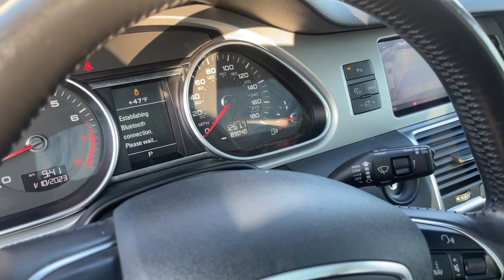2014 Audi Q7 Milwaukee, WI, Kenosha, WI, Northbrook, Schaumburg, Arlington Heights, IL ED019135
Black  2014 Audi Q7 3.0T Premium Plus Quattro MSRP $55,595 available in Chicago, Illinois at Lux Cars Chicago. Servicing the Milwaukee, WI, Kenosha, WI, Northbrook, Schaumburg, Arlington Heights, IL area.
2014 Audi Q7 3.0T Premium Plus Quattro MSRP $55,595 - Stock#: ED019135

SUPER CLEAN 2014 AUDI Q7 3.0T PREMIUM PLUS QUATTRO AWD SUV! FINISHED IN ORCA BLACK METALLIC OVER BLACK LEATHER INTERIOR! PREMIUM PLUS PACKAGE! COLD WEATHER PACKAGE! AUDI SIDE ASSIST! NAVIGATION SYSTEM! REAR VIEW BACK UP CAMERA! BOSE SURROUND SOUND SYSTEM! SATELLITE RADIO! HD RADIO! FRONT AND REAR ACOUSTIC PARKING SENSORS! AUDI ADVANCED KEY! AUTO DIMMING POWER FOLDING MIRRORS! HEATED 4 SPOKE STEERING WHEEL! HEATED FRONT AND REAR SEATS! PANORAMIC MOONROOF! THIRD ROW SEATING! POWER TRUNK! 18 INCH WHEELS! NO STORIES! CARFAX CERTIFIED! READY FOR THE ROAD! We have one of the strongest finance departments in the region to assist you in getting your dream car today! We offer a full spectrum of the finest extended warranties on the market today! We have our own 3~bay ASE certified and AAA approved service facility to help our clients service and maintain their vehicles. We want you to not just drive away happy, but stay happy with your car as long as you own it!
Radio w/Seek-Scan, Clock, Speed Compensated Volume Control, Aux Audio Input Jack, Steering Wheel Controls, Radio Data System and External Memory Control,Window Grid Diversity Antenna,Bluetooth Wireless Phone Connectivity,Audio Theft Deterrent,Body-Colored Rear Bumper,Roof Rack Rails Only,Galvanized Steel/Aluminum Panels,LED Brakelights,3-Panel Panorama Sunroof -inc: electrical main sunshade and manual rear sunshade, First panel retracts/tilts; third panel tilts, controls in overhead console front and rear and pinch protection,Wheels: 8.0J x 18 6-Arm-Design,Steel Spare Wheel,Body-Colored Door Handles,Power Liftgate Rear Cargo Access,Tailgate/Rear Door Lock Included w/Power Door Locks,Auto On/Off Projector Beam High Intensity Low/High Beam Daytime Running Auto-Leveling Headlamps w/Delay-Off,Perimeter/Approach Lights,Body-Colored Front Bumper,Deep Tinted Glass,Tire Mobility Kit,Aluminum Side Windows Trim and Black Front Windshield Trim,Chrome Grille,Tires: P255/55R18 AS,Lip Spoiler,Clearcoat Paint,Fixed Rear Window w/Fixed Interval Wiper and Defroster,Front And Rear Fog Lamps,Wheels w/Silver Accents,Colored Bodyside Cladding,Rain Detecting Variable Intermittent Wipers w/Heated Jets,Compact Spare Tire Mounted Inside Under Cargo,Body-Colored Power Heated Side Mirrors w/Turn Signal Indicator,Full Floor Console w/Covered Storage, Mini Overhead Console w/Storage and 5 12V DC Power Outlets,Leather Seating Surfaces,2 Seatback Storage Pockets,Systems Monitor,6-Step Heated Front Bucket Seats -inc: 12-way power front seats including 4-way power lumbar adjustment and adjustable head restraints,Passenger Seat,Compass,Valet Function,Fixed 50-50 Bench Leather 3rd Row Seat Front, Manual Fold Into Floor, 2 Manual and Adjustable Head Restraints,HVAC -inc: Underseat Ducts, Residual Heat Recirculation, Headliner/Pillar Ducts and Console Ducts,Refrigerated/Cooled Box Located In The Glovebox, Driver / Passenger And Rear Door Bins and 1st Row Underseat Storage,Perimeter Alarm,Full Cloth Headliner,Delayed Accessory Power,Cruise Control,Driver Seat,Roll-Up Cargo Cover,Trunk/Hatch Auto-Latch,Day-Night Auto-Dimming Rearview Mirror,Manual Adjustable Rear Head Restraints,Remote Releases -Inc: Power Cargo Access and Power Fuel,Cargo Area Concealed Storage,Interior Trim -inc: Aluminum/Genuine Wood Instrument Panel Insert, Aluminum/Genuine Wood Door Panel Insert, Genuine Wood Console Insert and Aluminum/Metal-Look Interior Accents,Leather Steering Wheel,Rear Cupholder,Power 1st Row Windows w/Front And Rear 1-Touch Up/Down,Dual Zone Front Automatic Air Conditioning,Gauges -inc: Speedometer, Odometer, Engine Coolant Temp, Tachometer, Trip Odometer and Trip Computer,Driver Foot